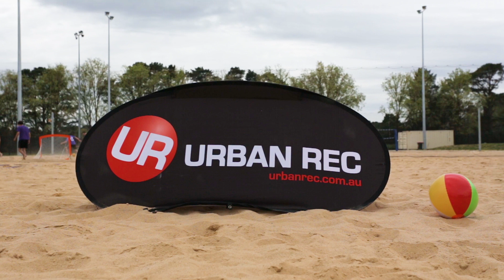Urban Rec Beach Party